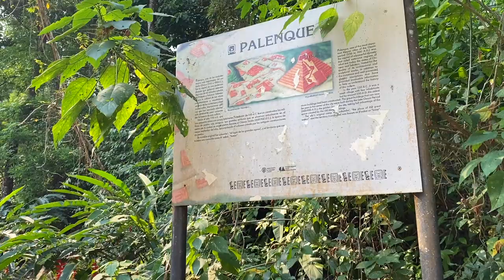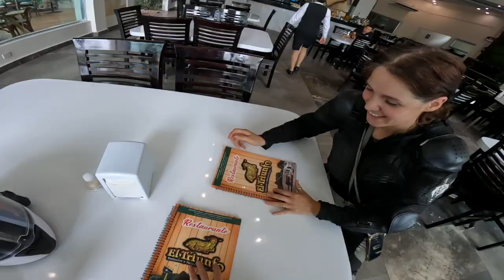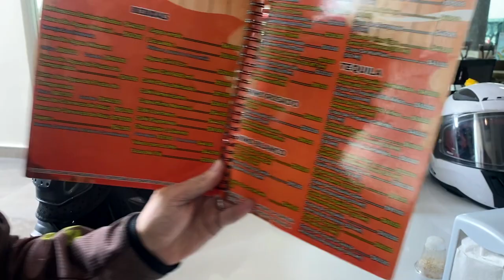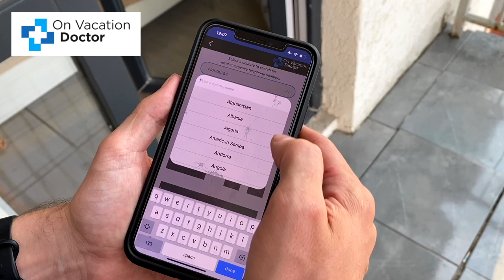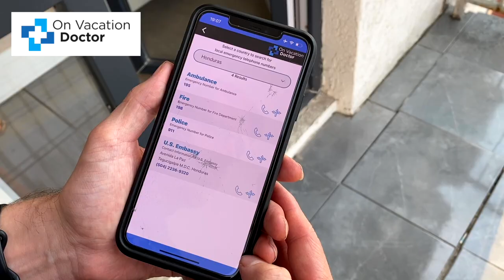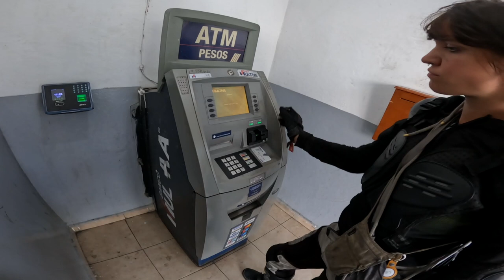ENDLESS MILITARY CHECKPOINTS IN MEXICO! 🇲🇽 [S4-E22]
🚑 Download On Vacation Doctor and enjoy 6 MONTHS FOR FREE!

00:00 - Intro
00:45 - The Most Famous Site in Mexico
02:54 - Ready to Hit the Road!
04:21 - Info Time
05:55 - So Many Road Blocks Here in Mexico!
08:21 - Lunch Time
10:52 - Want to Learn About Mexico?
15:48 - WE NEED PINEAPPLES
20:44 - Arriving at the Scariest Motel!!!

It is day 373 of our Guinness World Record attempt to become the Youngest Pair to Circumnavigate the Globe by Motorcycle! In this episode we hit the roads deep into Mexico but battle with endless military checkpoints along the way!

📍Mexico
 Palenque ➜ La Tinaja
562km

⛺️ CAMPING GEAR ⛺️
Sleeping Mats